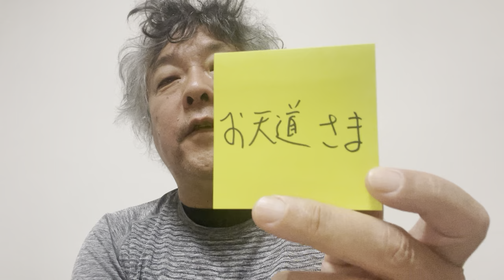「お天道さまは見ている」の意味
最近、ずっと考えていることについてお話します。